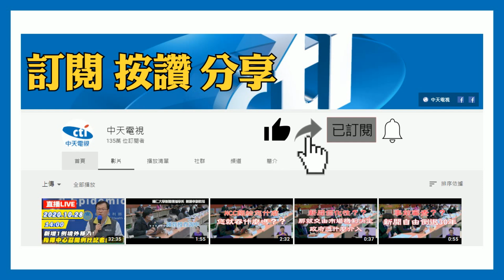20201205中天新聞 北宜花鐵路中斷！ 客運加開393班 轉運站擠爆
台鐵台北往宜花東路線中斷，遇上週末，很多乘客一早就來買票排隊，就怕去不了宜花東，而坍方第一天，首都客運的北宜線，開了750班次，其中增開250班次，運量更是超越春節跟總統大選。另外，華信航空也預計在明天，加開一班台北台東來回的加班機，協助疏運。